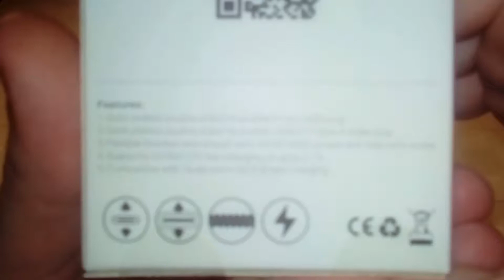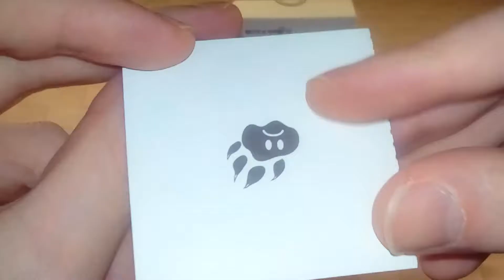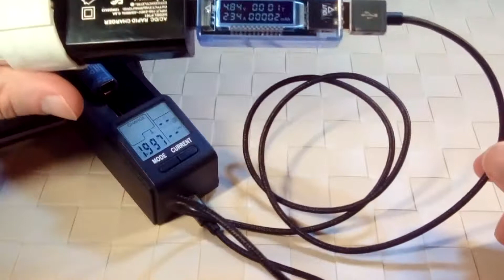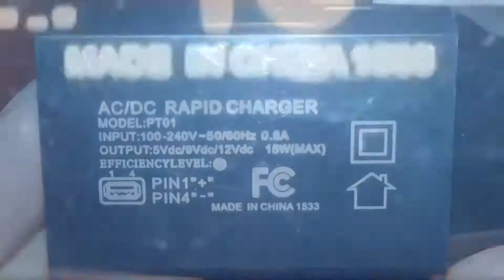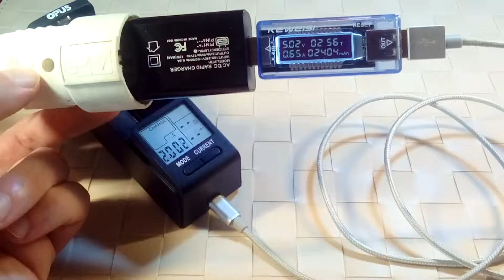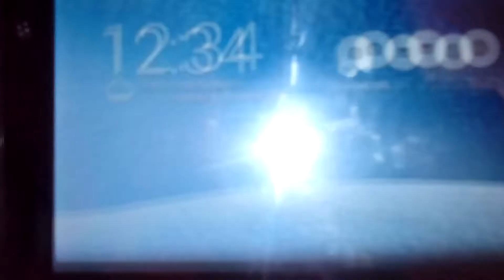Unboxing Cool and Cheap stuff #4 - USB Cables and Chargers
Τα προϊόντα που είδατε στο βίντεο θα τα βρείτε στα παρακάτω λινκ:
The devices & gadgets that I used to make this video and their links from ebay, Gearbest and Banggood, in case you want to order them, are:

BlitzWolf Cables

BlitzWolf Chargers

BlitzWolf BW-CB8 USB Cable 2.1A

BlitzWolf BW-S7 QC3.0 40W 5-Port Charger With Power3S Tech

BlitzWolf BW-S1 40W Smart 5-Port Charger With Power3S Tech

90-1000V Non-contact AC Voltage Detector

Opus BT - C100 Digital LCD Battery Charger

Όσοι βρίσκετε καλή και χρήσιμη την δουλειά που κάνω στο κανάλι μου,  βοηθήστε με να συνεχίσω. Πατώντας πάνω στο link και μετά αγοράζοντας το προϊόν απο αυτό το κατάστημα, εγώ κερδίζω ένα μικρό ποσοστό του συνολικού κόστους, χωρίς φυσικά εσείς να χρεώνεστε οτιδήποτε παραπάνω.

((( ΣOUNDTRACKΣ )))

Network 415 - Eyes on You (Sting)